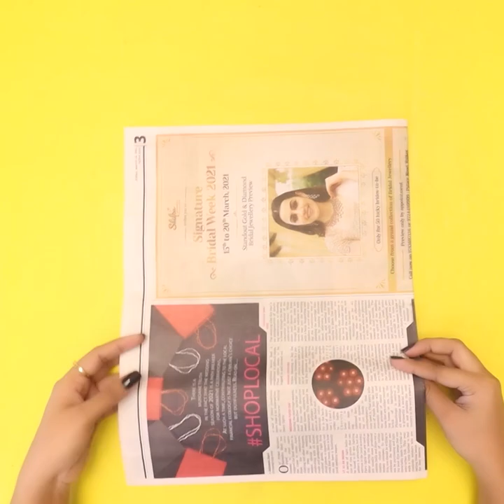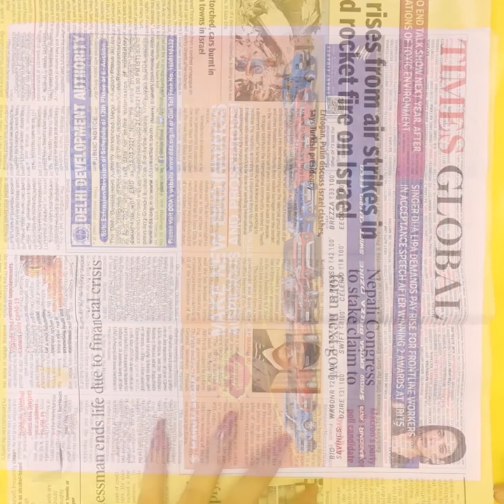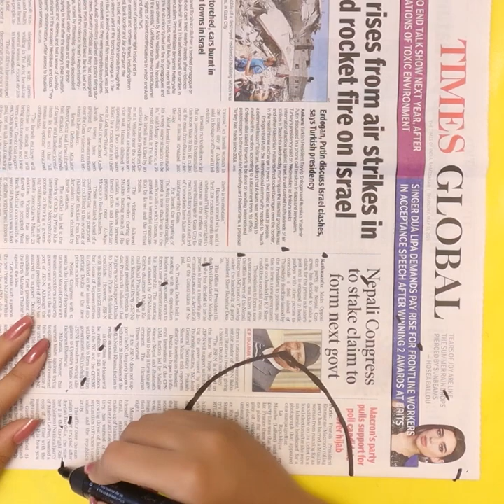Girl’s DIY!!.. Convert Old Shirt Into Shorts & Fancy Tops